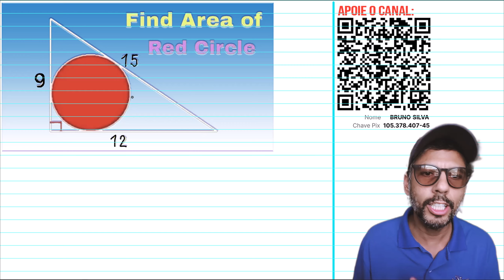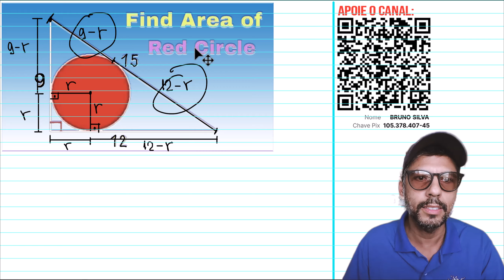Desafio 99 Determine a área do círculo inscrito no triângulo retângulo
Determine a área do círculo inscrito no triângulo retângulo, triângulo retângulo de lados 15 12 e 9,